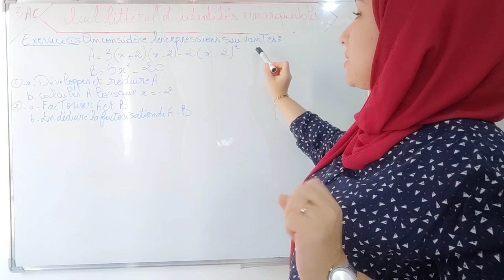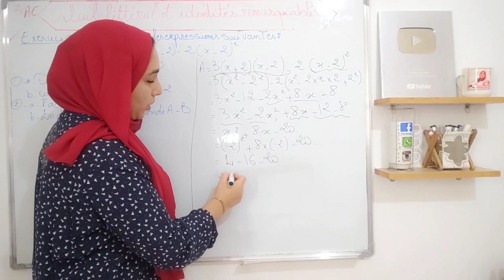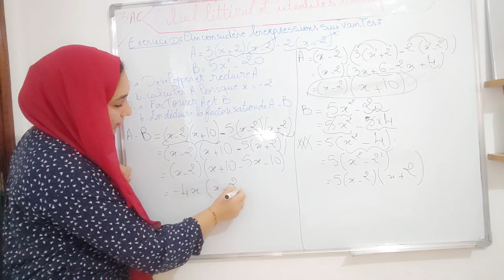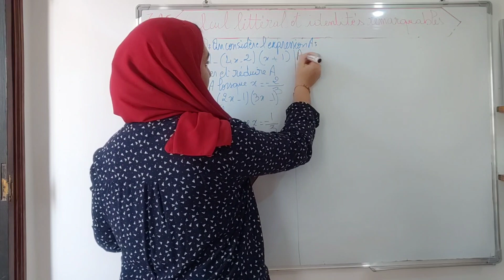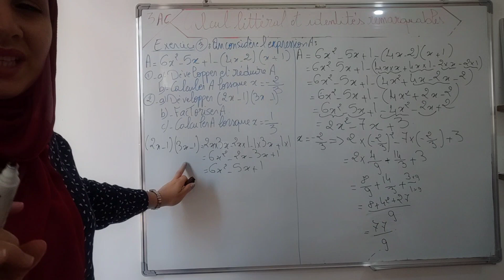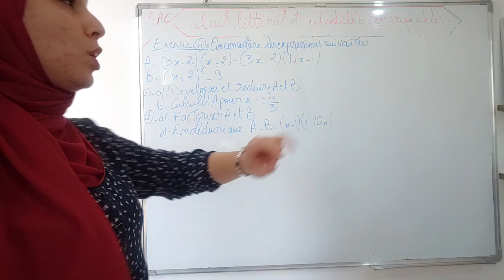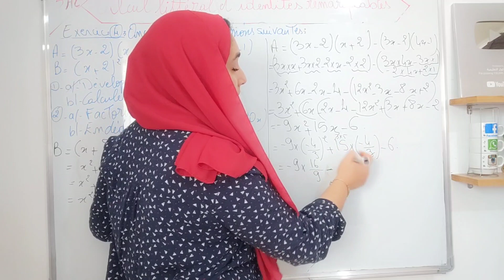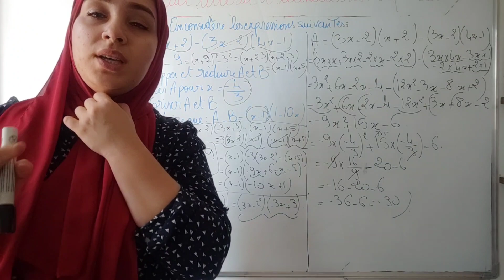Développement/ Factorisation/ Racines carrées !نوع جديد من العمليات